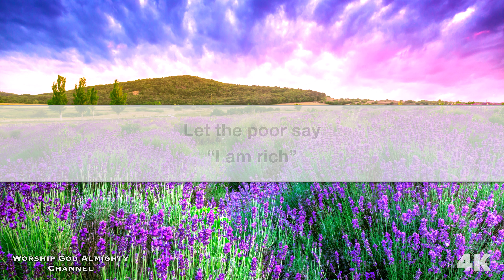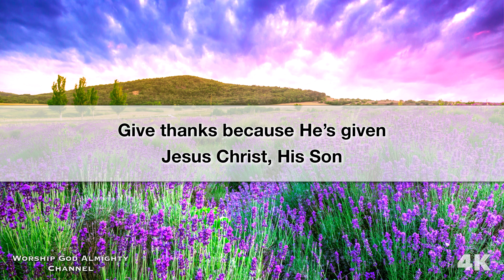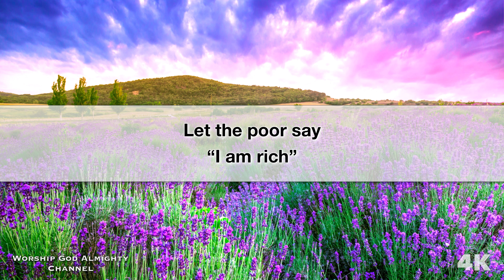Give Thanks 2